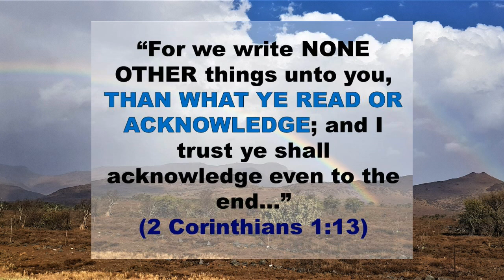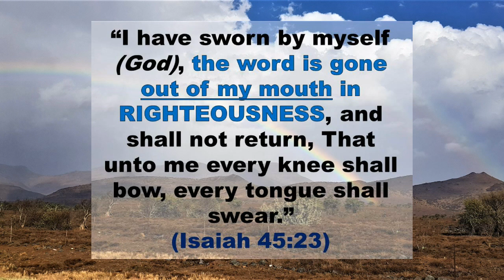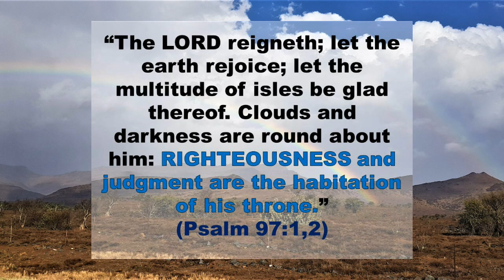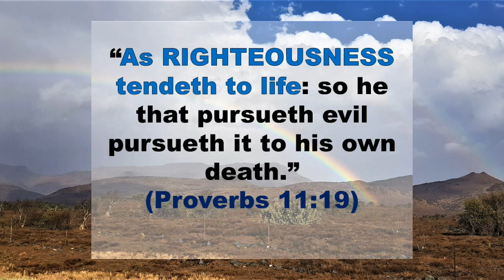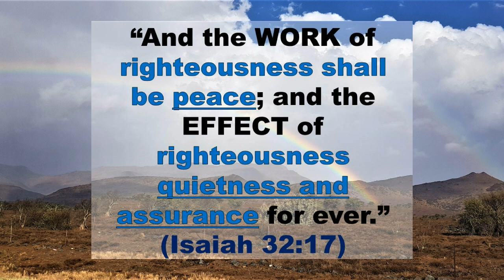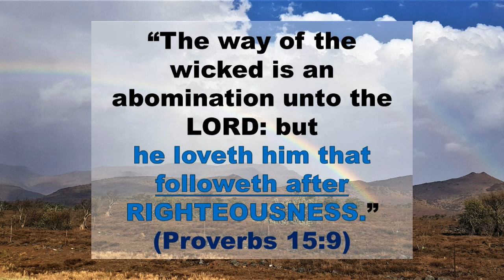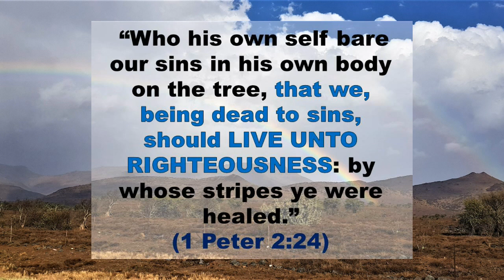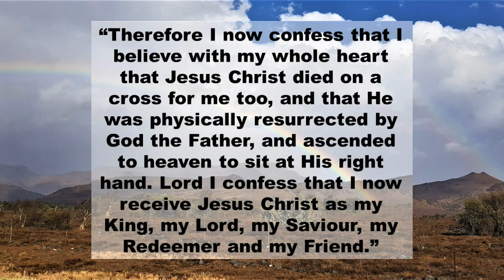What is RIGHTEOUSNESS all about?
Is it just about being "in right standing" with God - or much more?